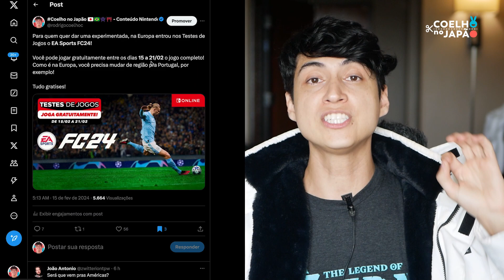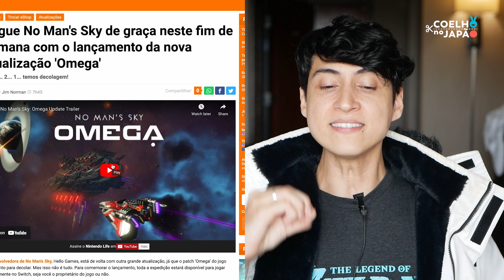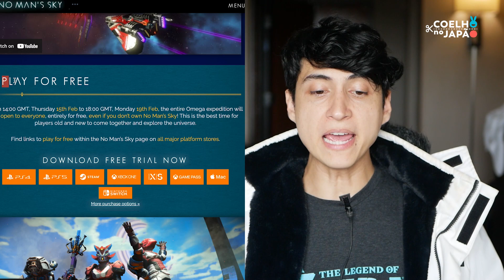Nintendo Dando Jogo GRÁTIS e Updates Com Skin Para o Sonic Gratuita!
Como de costuma a Nintendo disponibiliza o Teste de Jogos para os assinantes do Nintendo Switch Online! E dessa vez não foi diferente, EA Sports FC24 entra na lista, além de uma DLC gratuita para o Sonic Superstars!

E a Nintendo Direct, ein? | FIFA E NO MAN’S SKY GRÁTIS, CORRE! | Reviews de Mario vs Donkey Kong

- Canal: @coelhonojapao